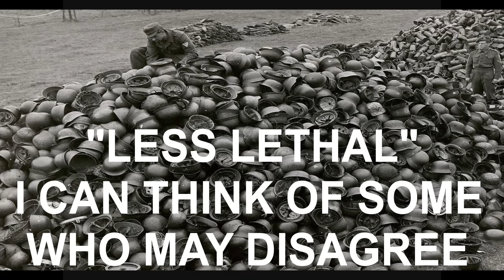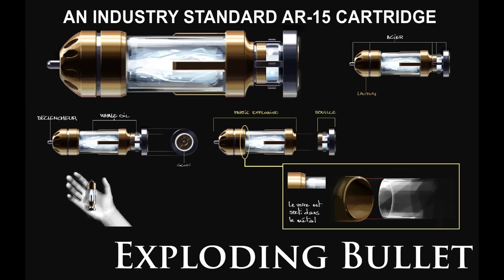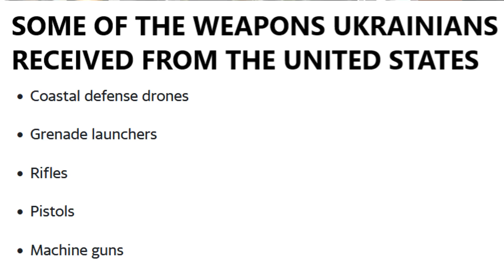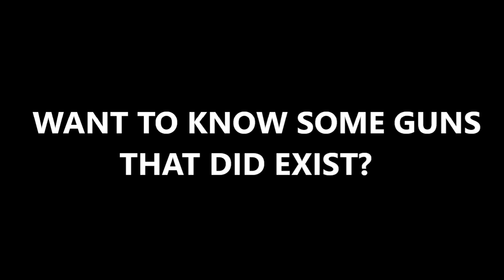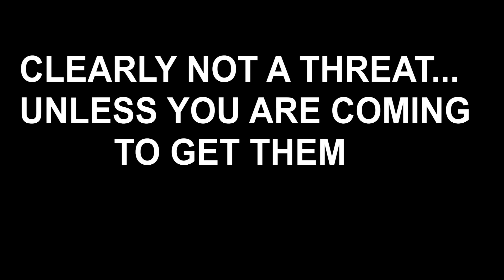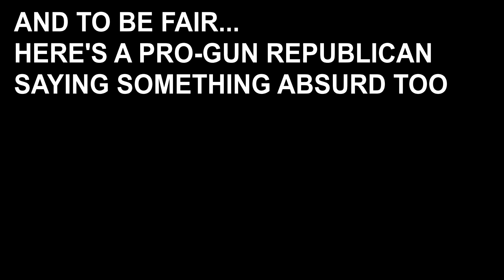Gun Grabbers Saying Absurd Things Proving Their Ignorance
The hearing on HR1808, the latest attempt to ban common use weapons like the AR-15 and AK-47 in an assault weapons ban, had a lot of ignorant, absurd, and dumb things said as if they were factual by these politicians.

I cut some of the best clips from the extremely long hearing for your viewing pleasure and memed them up a bit as well.

Please buy some stuff with the link. It will help out the channel.